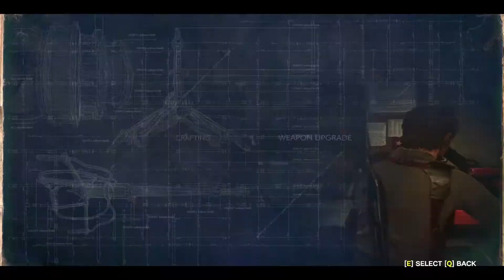Let's Play The Evil Within Part 24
Chapter 3 Stronghold Part 3